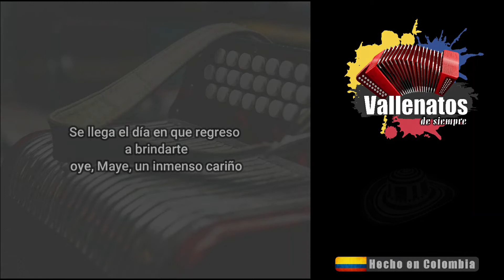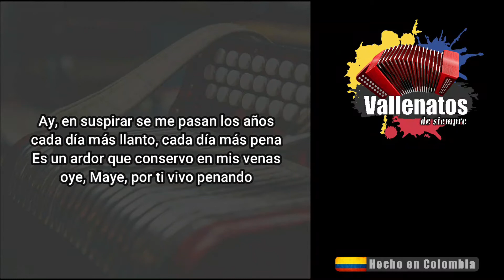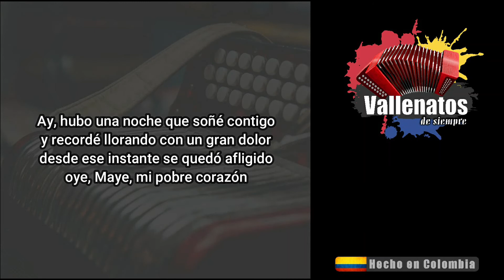El Pañuelito - Colacho Mendoza & Ivo Díaz - Con Letra (Video Liryc)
El pañuelito que vive conmigo
conserva tu nombre para no olvidarte

Ay, el pañuelito que vive conmigo
Se llega el día en que regreso
a brindarte
oye, Maye, un inmenso cariño

En suspirar se me pasan los años
cada día más llanto, cada día más pena

Ay, en suspirar se me pasan los años
Es un ardor que conservo en mis venas
oye, Maye, por ti vivo penando

Ay, yo sin tu amor no puedo vivir
tu amor sí me pone a delirar

Yo sin tu amor no puedo vivir
y el pañuelito podrá contar
todo lo que he sufrido por ti

Hubo una noche que soñé contigo
y recordé llorando con un gran dolor

Ay, hubo una noche que soñé contigo
desde ese instante se quedó afligido
oye, Maye, mi pobre corazón

Puedo salir un tiempo a recorrer
pero sin olvidar tu vida placentera

Ay, puedo salir un tiempo a recorrer
he recorrido la provincia entera
oye, Maye, pensando en tu querer

Sé que nadie me podrá curar
tal vez tú alivies este dolor

y el pañuelito podrá jurar
y ser testigo de nuestro amor